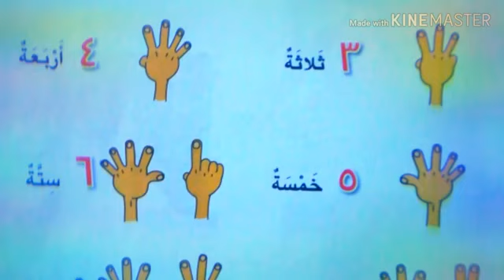اغنية الارقام لصف رابع الاساس الدراسة الكوردية الجزء الاول